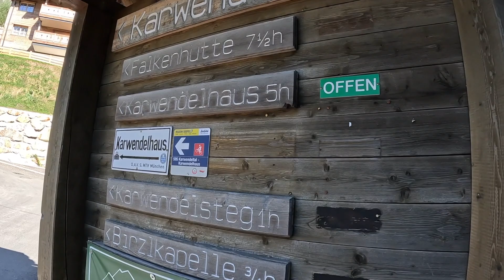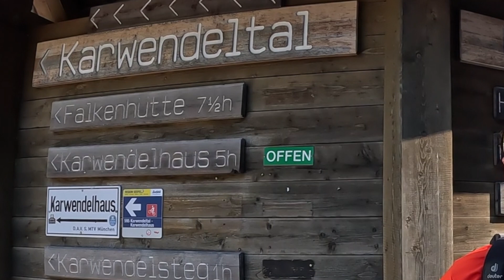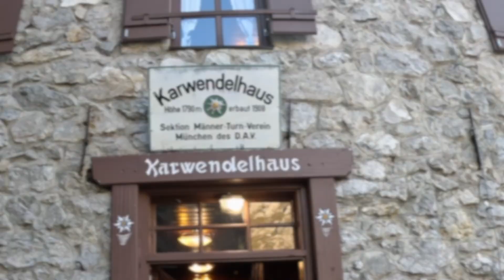Übernachtung im Karwendelhaus | mit dem E-MTB durch das Karwendel | 28.09.2023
Kleine Hüttentour. Unterwegs im Herzen des Karwendel.
In diesem Video möchten wir ein paar Impressionen von unserer Übernachtung im Karwendelhaus mit euch teilen. Das Karwendelhaus liegt auf 1790m unterhalb der Birkarspitze im Österreichischen Teil des Karwendelgebirges und gehört zum DAV München.
Los ging es in Scharnitz mit dem E-Mountainbike. Durch das Karwendeltal vorbei an der Angeralm, der Hochalm zum Karwendelhaus. Immer mit fantastischen Panorama am rauschenden Karwendelbach.
Am nächsten morgen ging es dann bei frostigen 5 Grad, und einen kurzen Abstecher zum Hochalmsattel, zurück nach Scharnitz.
Die Tour ist hin und zurück ca. 37  Kilometer lang, und hat ca.850hm.
Es handelt sich um eine technisch einfache Tour, ideal auch mit dem Gravelbike oder Tourenrad zu fahren.
Die Tourdaten sind über Komoot zum nachfahren verlinkt.